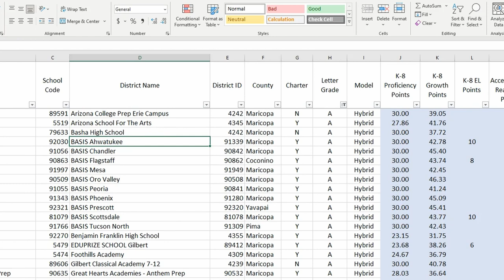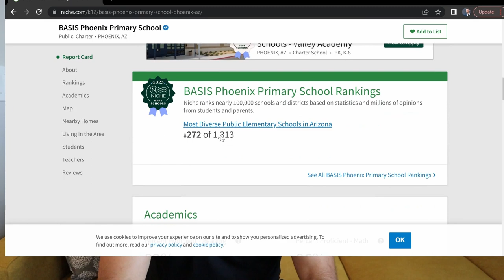Moving to Phoenix from the Midwest - Top 5 Reasons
Living in Phoenix, Arizona 2022
Moving to Phoenix from the Midwest is a pretty common thing that many, including me chose to do.
WHY?  Let me list the ways! HA.

In this video, I go over 5 of my top pros of moving to Phoenix.

00:00 Introduction
00:33 Weather
01:32 Schools
03:38 Entertainment / Sports
04:26 Proximity
05:41 Commute
06:42 Closing thoughts

Moving to Phoenix?  My team and I got you.

azsbe.az.gov